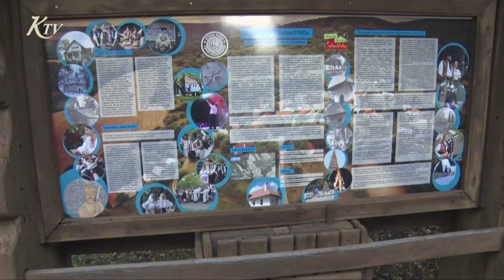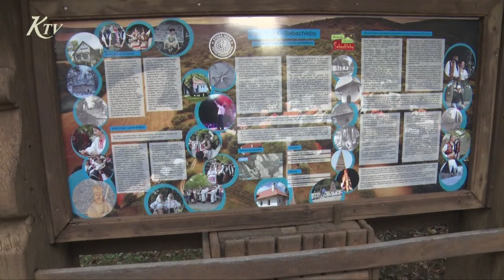Oberačky sú v plnom prúde